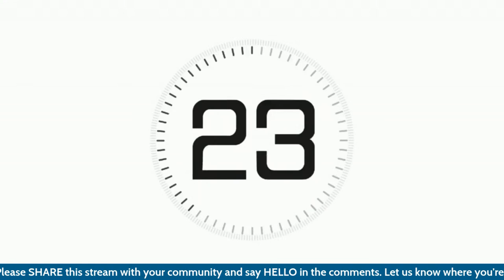Lifting the Fog: Geolocation and Vehicle Tracking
Join us as Nico, John, and David welcome guest Steven Harris (@nixintel), OSINT specialist at QOMPLX and SANS Instructor candidate. With a background as a detective, as crimes such as ransomware became more prominent Steven specialized in cyber crime. In his career, he received several commendations for catching groups of cyber criminals and improving the way that law enforcement respond to security vulnerability disclosures. During this livestream they will discuss geolocation and tracking vehicles.

The world of open-source intelligence (OSINT) continues to rapidly evolve, growing larger and more complex as new tactics and tools emerge. The constant change in this space drives the need to stay current in the latest OSINT best practices and techniques. In this OSINT Spotlight live stream series, SANS expert OSINT practitioners Nico Dekens, David Mashburn, and John TerBush will welcome special guests from across the field to come and explore a new corner of OSINT.

Nico, David, and John are the authors of the new SANS course SEC587: Advanced Open-Source Intelligence (OSINT) Gathering and Analysis. In SEC587 you will learn how to perform advanced OSINT Gathering & Analysis as well as understand and use common programming languages such as JSON and Python. This is an advanced fast-paced course that will give seasoned OSINT investigators new techniques and methodologies and entry-level OSINT analysts that extra depth in finding, collecting, and analyzing data sources from all around the world.